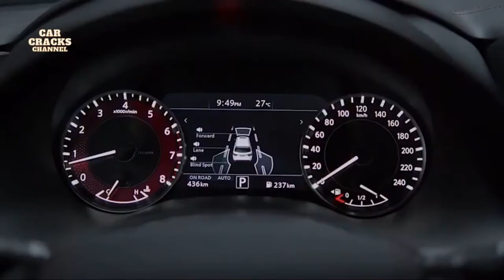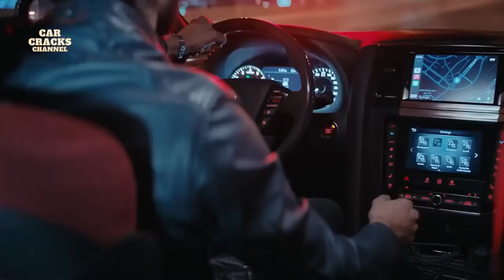Nissan Patrol Nismo 2021.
The Japanese carmaker has taken wraps off the all-new Nissan Patrol NISMO in a virtual event held at Expo 2020 Dubai. This car is inspired by the GT-R NISMO and the 370Z NISMO. The Patrol NISMO gets a 5.6-litre naturally aspirated V8 engine developing 428hp and 560Nm of torque.

The 2021 Nissan Patrol NISMO is the stuff of legend. Envisioned by elite engineers, raised on the track and treasured by owners, the NISMO is the ultimate mark of performance, luxury and respect. No other marque ignites such passion and loyalty. NISMO is a poignantly gripping experience – and its latest manifestation is no exception.

"The exciting enhancements to the 2021 Patrol NISMO make it the ultimate mark for performance, luxury and respect, and adds to our strong Patrol proposition and overall business strategy to ensure we remain a class apart in the region. We are proud to launch this product exclusively for our customers in the Middle East, especially as we mark the 70th anniversary of the Patrol – and look forward to seeing our customers discover what this eye-catching SUV has to offer,"